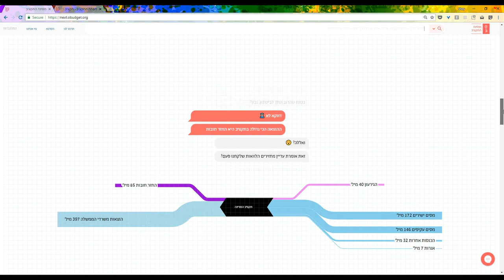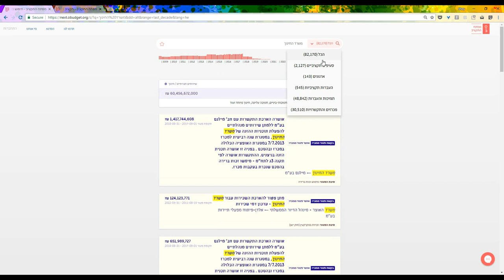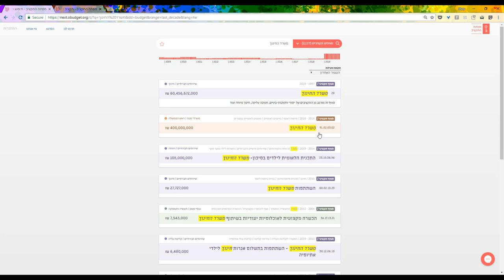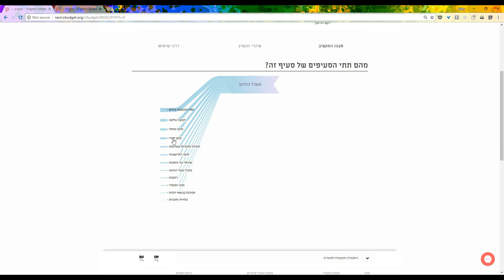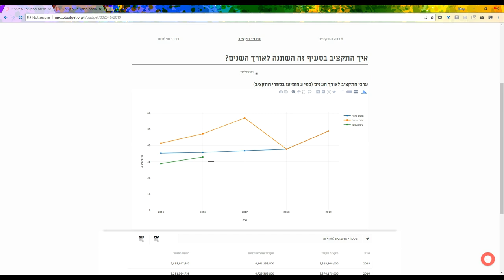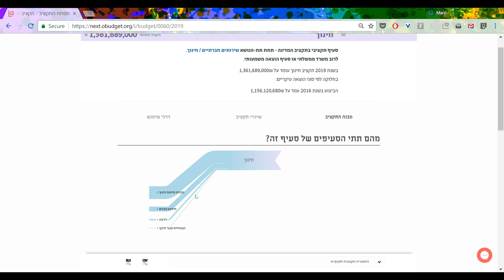הדרכה על מפתח התקציב - 1. סעיפים